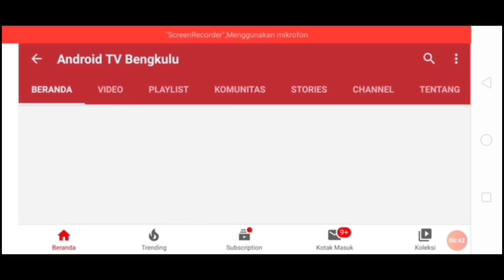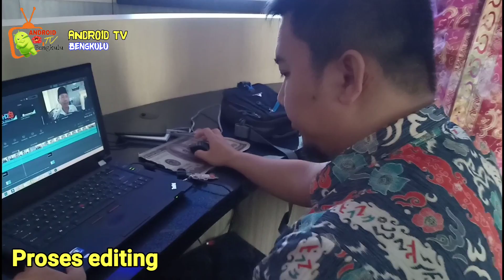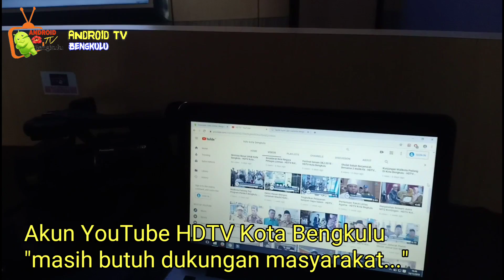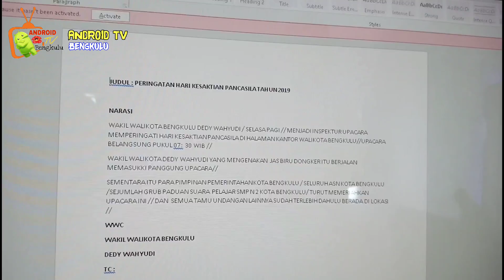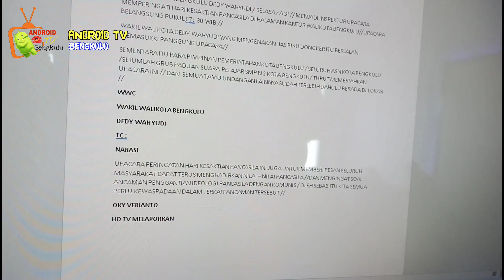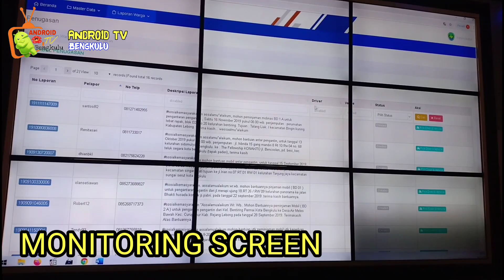Insya Allah HDTV Bengkulu mitra Android TV Bersama dalam Membangun Kota Bengkulu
Salah satu faktor pembangunan yang baik adalah dengan adanya media yang baik dan suport terhadap program pemerintah. Pada video kami kali ini kami berkunjung dan memenuhi undangan dari HDTV KOTA BENGKULU sebagai media online nya Pemerintah Kota Bengkulu di bawah naungan Dinas Infokom dan Media Centre Pemkot Bengkulu. Sakiskan video selengkapnya, jangan lupa dukung channel kami, :
1. Android TV Bengkulu
2. HDTV Kota Bengkulu